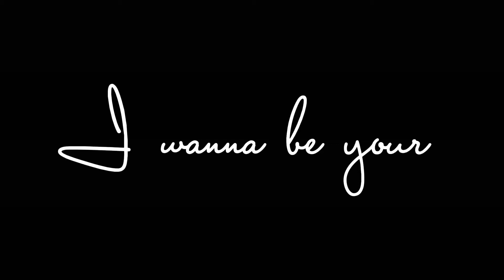| Panic Pills | Ft. Mlp |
This has needed a title for too long now-